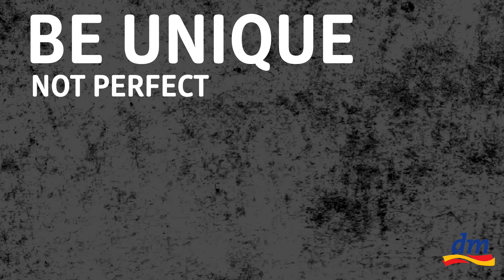Luka Raco - Šta Vas čini da budete jedinstveno lepi?